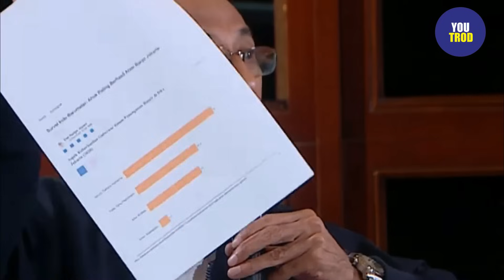JANGAN NGIMPI SATU PUTARAN BOS!!